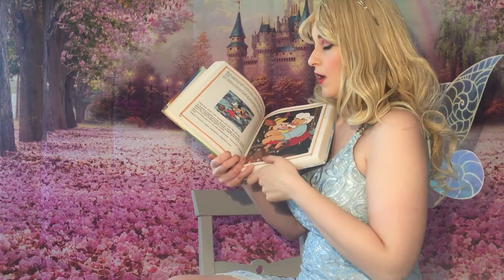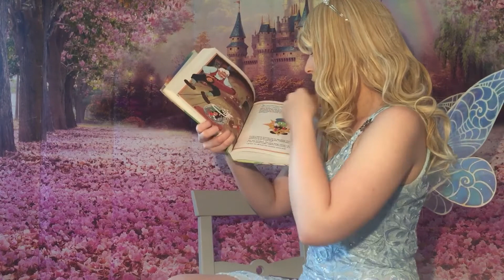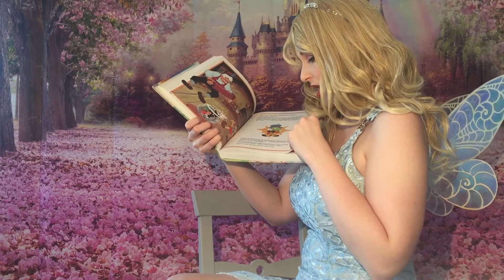Story Time With a Princess Episode 45: Blue Fairy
In today's episode of story time with a princess, this Fairy will be reading Pinnochio from Disney's All Time Favourite Classics. Feel free to pull out your own copy of the story to follow along with the princess.
If you don't have a copy and want a better look at the story, we have a brief page through posted here:
If you want a personalized video message or would like to organize a skype call with a Princess for your child, please fill out the following form: